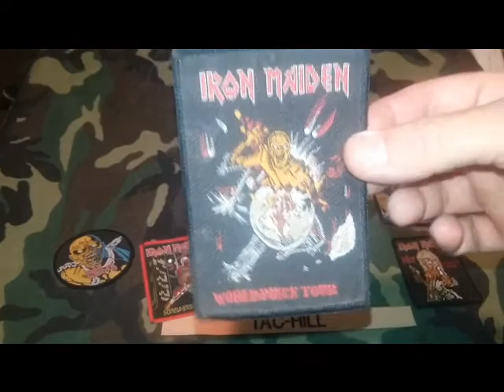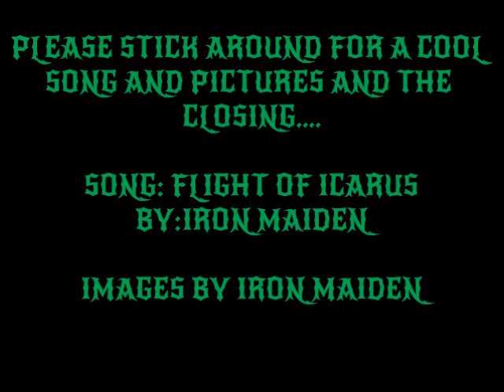Wolf pack SHOUTOUT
Please check out his channel! He is planning a 100 sub giveaway lets help him get there!